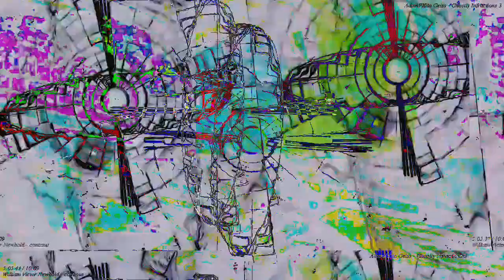[EPILEPSY WARNING] Movie 23 03 04 21h42m25s *Photosensitivity Warning*